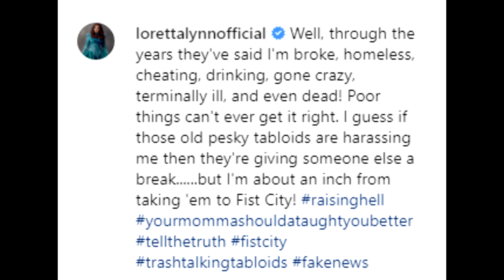Loretta Lynn Hilarious Response To Reports About Her Health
Loretta Lynn had an epic response to tabloids that falsely reported on her current health.